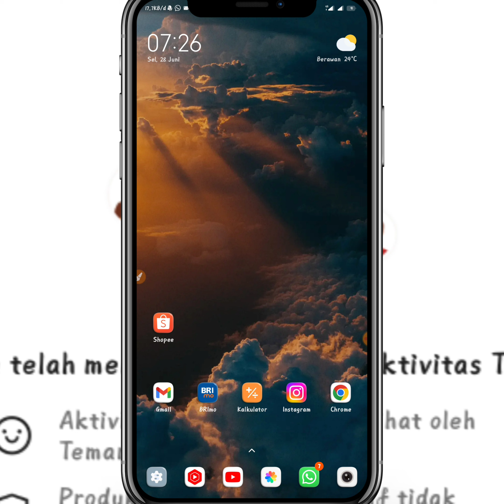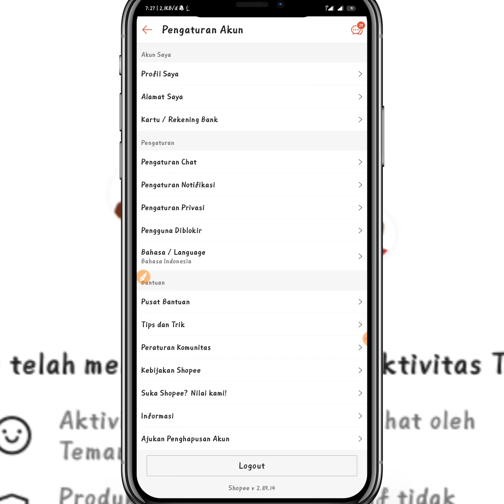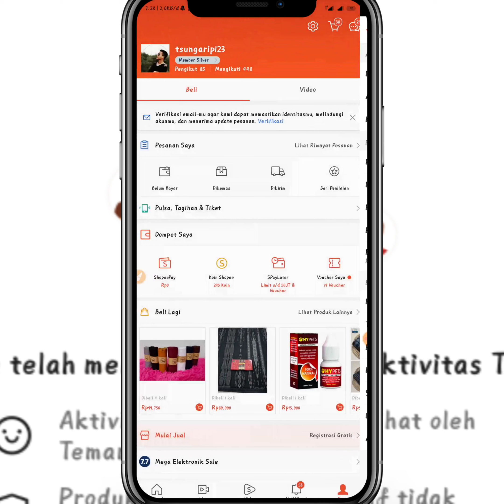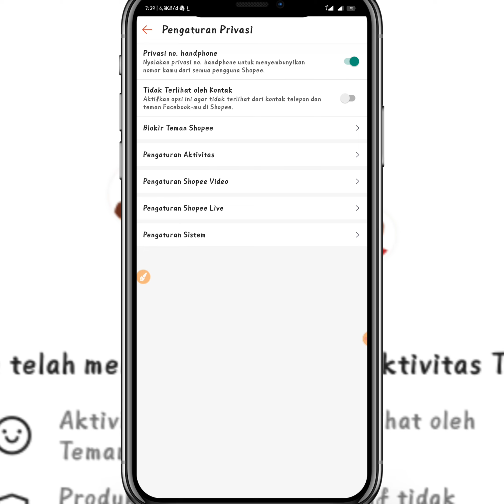Cara Mengaktifkan Aktivitas Teman Di Shopee Terbaru Dan manfaatnya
cara mengaktifkan aktivitas teman di shopee terbaru

Halo teman-teman kembali lagi di channel kaji tutorial Pada kesempatan kali ini admin akan memberikan informasi terbaru tentang fitur terbaru di aplikasi shopee yaitu aktivitas teman

Oke konten terbaru ini akan membahas tentang aktivitas teman dan manfaat mengaktifkan aktivitas teman di aplikasi shopee

Bagaimana cara untuk menghidupkan aktivitas teman di aplikasi shopee terbaru ini ternyata sangatlah mudah Ya teman-teman silakan kalian ikuti tutorial yang akan admin berikan yaitu cara menyalakan aktivitas teman di aplikasi shopee dan manfaat mengaktifkan aktivitas teman di aplikasi shopee terbaru 2022
dan di sini selain admin melakukan tutorial cara untuk mengaktifkan aktivitas teman di aplikasi shopee di sini aku juga memberikan konten tentang tutorial Bagaimana cara untuk menonaktifkan aktivitas teman di aplikasi shopee juga ya teman-teman